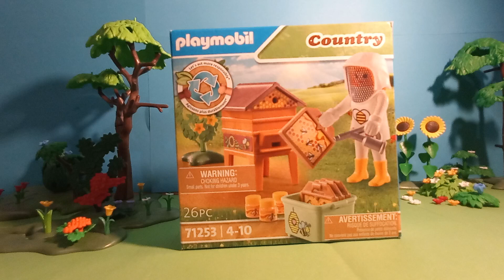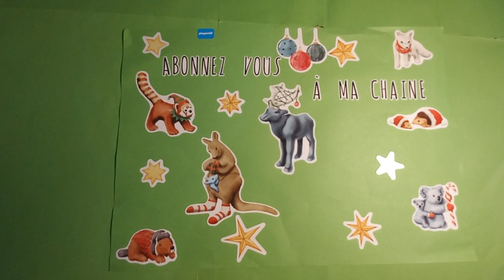Unboxing Playmobil apicultrice et ruche : 71253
Découvrez une magnifique boîte Playmobil qui est l'apicultrice avec la ruche 71253 .
Elle coûte environ 10 euros et est fabriquée avec 80% de matériaux recyclés .
Bonne vidéo !